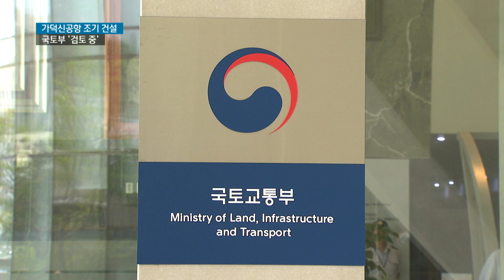국토부, 가덕신공항 조기 건설 검토중